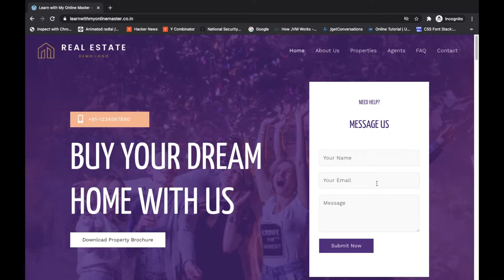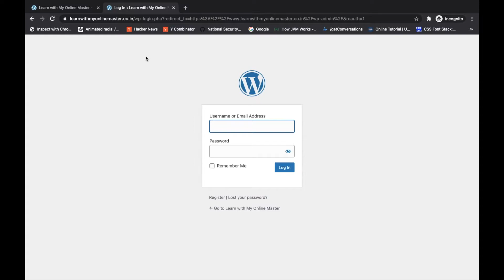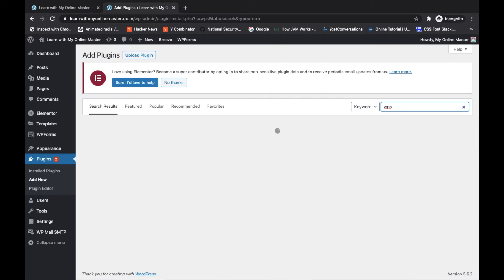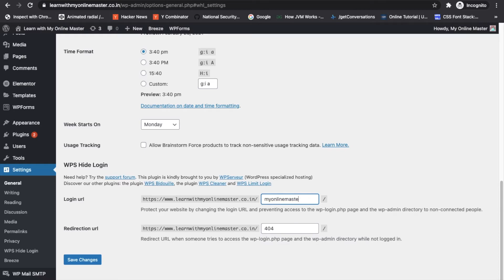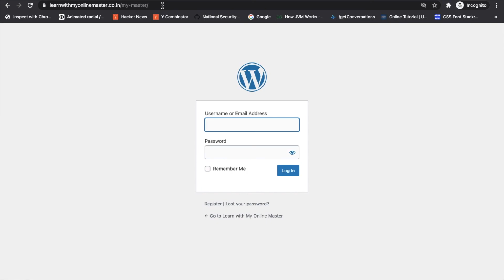How to change your WordPress Login URL to increase security | WordPress Tutorial in Hindi Part 34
Hi Everyone, here we are talking about How to change your WordPress Login URL to increase security. WordPress is an open-source platform that's why security is the crucial point in it. In order to increase its security, you should hide the WordPress login URL from hackers or attackers. The WordPress login URL is common for all WordPress websites, that's why it becomes important to change it to another URL. Watch the complete video & follow step by step process.

About WordPress Tutorial Series in Hindi -
In this WordPress Tutorial Series, we will upload multiple videos on WordPress. So if you are looking to build your own website without coding knowledge then you are at the Right Place.

Also if you are a student or professional who is keen to learn WordPress as a skill then this series will surely help you to gain it.

This entire WordPress Tutorial Series will be in Hindi and all videos will be uploaded on our YouTube channel only.

If you are facing any difficulty in your WordPress website or want our suggestions to improve it.

We are on a mission to empower India by providing online quality education content in the simplest manner with easy to understand approach. All videos are made in the Hindi language to make it easier to understand.